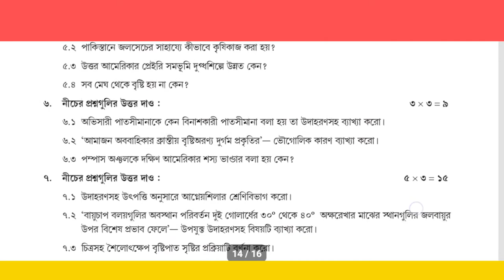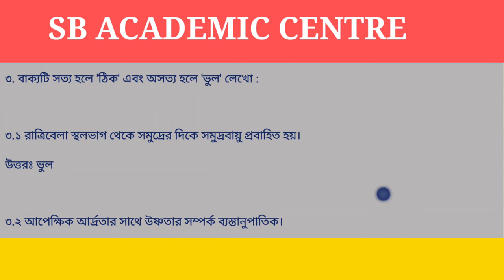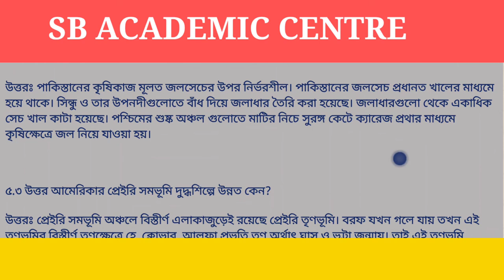Class-8 Geography/ভূগোল) Part-8/ 50 Marks Compilation Activity Task/November/@SBAcademicCenter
অষ্টম শ্রেণির মডেল অ্যাক্টিভিটি টাস্ক
অষ্টম শ্রেণির মডেল অ্যাক্টিভিটি টাস্ক 8 অক্টোবর--নভেম্বর /  পূর্ণমান 50
ফাইনাল পরীক্ষা

অষ্টম শ্রেণির মডেল অ্যাক্টিভিটি টাস্ক 7/ সমস্ত সাবজেক্ট  solution এখানে

In this video you can get Class-8 Geography (ভূগোল) Part-8, 50 Marks Compilation Activity Task,November//@Unique Learning Lab 50markscompilationmodelactivitytask class8geographypart8 sbacademiccentre Class-8